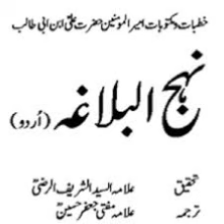Nahajul Balagha Book Khutba (sermon( in urdu 094 نہج البلاغہ حضرت علی کے خطبات